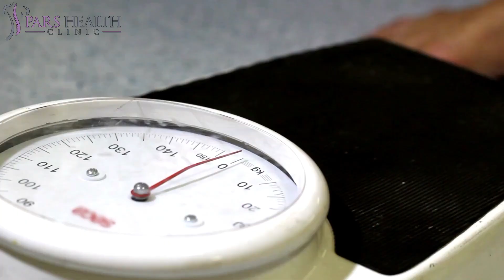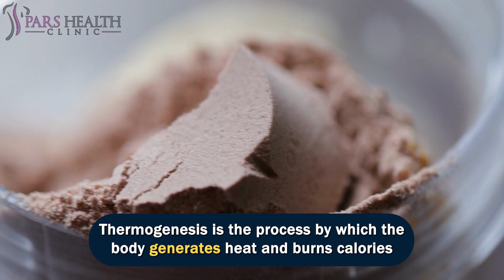Here’s How A Protein Shake Benefits You Before Bed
Boost Your Nightly Recovery with a Protein Shake Before Bed

We'll be talking about these items in this video:

- What are the benefits of eating protein shakes before bed?
- How to have a protein shake before bed?
- What are the benefits of drinking protein shakes before bed?
- What is the best time to take a protein shake?
- How does a protein shake benefit you before bed?
- How does protein shake work in the body before bed?
- Why should we have a protein shake before bed?
- Why should we take a protein shake before bed?
- How to boost the nightly recovery with a protein shake before bed?

0:00 Introduction

How A Protein Shake Benefits You Before Bed

0:39 10- Muscle Repair and Growth

Muscle repair and growth are crucial aspects of any fitness or athletic journey. Consuming a protein shake before bed can be especially beneficial because it provides a sustained release of amino acids, particularly when using casein protein, which is digested slowly. This gradual release ensures that your muscles have a steady supply of the building blocks they need throughout the night, helping to repair micro-tears in muscle tissue from exercise and promote muscle growth.

1:25 9- Increased Protein Synthesis

Increased protein synthesis is a fundamental process in the body that allows it to rebuild and regenerate cells, tissues, and muscles. During sleep, protein synthesis naturally rises, making it an opportune time to provide your body with the necessary amino acids to support this function.

2:11 8- Improved Muscle Recovery

Protein shakes consumed before bedtime can significantly contribute to improved muscle recovery. This is particularly relevant for individuals who engage in intense exercise, as it helps reduce post-workout muscle soreness and stiffness.

2:40 7- Appetite Control

Protein shakes consumed before bed can also be a helpful aid in appetite control. Protein is known for its satiating properties, and by having a protein shake before sleep, you're less likely to experience night time hunger pangs or cravings. This can be especially beneficial for those looking to manage their weight, as it can help prevent late-night snacking on calorie-dense, less nutritious foods.

3:09 6- Weight Management

A protein shake before bedtime can play a vital role in weight management. High-protein, low-calorie shakes can help individuals maintain or lose weight by boosting metabolism, promoting fat loss, and preserving lean muscle mass. Protein has a high thermic effect, meaning it requires more energy to digest compared to carbohydrates and fats.

3:51 5- Blood Sugar Regulation

Consuming a protein shake before bed can also help regulate blood sugar levels. Protein, particularly when consumed without excessive carbohydrates, has a minimal impact on blood sugar compared to high-carbohydrate meals. This can be especially beneficial for individuals with diabetes or those looking to manage their blood sugar levels effectively.

4:28 4- Enhanced Thermogenesis

Another potential benefit of consuming a protein shake before bed is the enhanced thermogenesis it can offer. Thermogenesis is the process by which the body generates heat and burns calories during digestion. Protein digestion requires more energy and is associated with a higher thermic effect compared to digesting carbohydrates or fats.

5:14 3- Support for Low-Carbohydrate Diets

Consuming a protein shake before bed can be particularly advantageous for individuals following low-carbohydrate diets, such as ketogenic diets. These diets emphasize minimal carbohydrate intake while relying on protein and fats for energy.

5:53 2- Improved Sleep Quality

Consuming a protein shake before bedtime may have a positive impact on sleep quality. Some research suggests that the amino acid tryptophan, which is found in proteins like turkey and dairy products, can promote the production of serotonin and melatonin, two neurotransmitters that play a crucial role in regulating sleep.

6:34 1- Convenience

The convenience of a protein shake before bed is another key advantage. Preparing a protein shake is quick and straightforward, making it a practical option for those with busy schedules or limited time for meal preparation in the evening. Whether you're an athlete looking to meet your daily protein intake goals, someone seeking a healthy late-night snack, or just a person looking to ensure proper nutrition before sleep, a protein shake is a versatile and hassle-free solution.

7:07 Outro